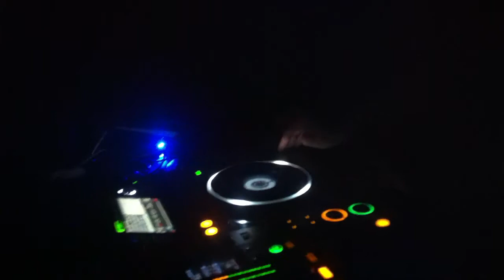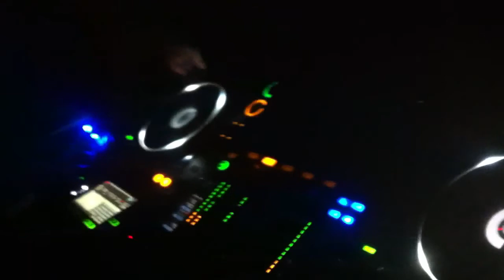LONG SET DUDA SANTTOS SPECIAL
DJ DUDA SANTTOS INICIA SEU PROJETO LONG SET NA BOATE THE ROOM- BARRA DA TIJUCA, EM 24/11/2012